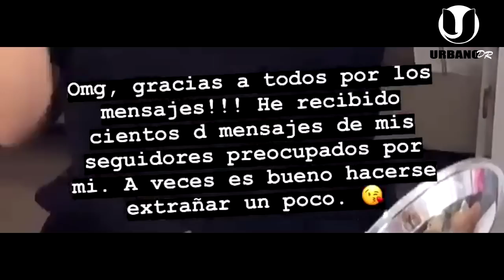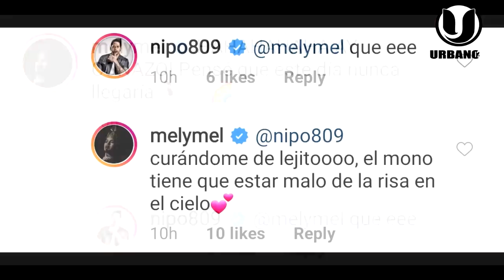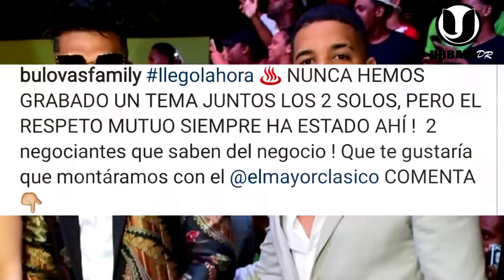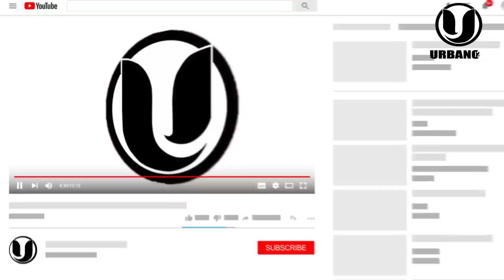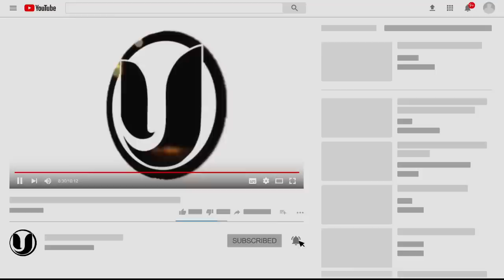Crazy Design Lo Encuentran con Tiguere en Resort (Melymel lo cønfirma) / AlexandraMVP AlFin Aparece!